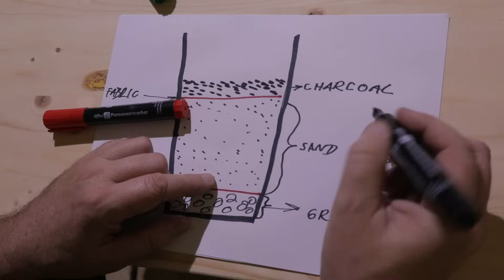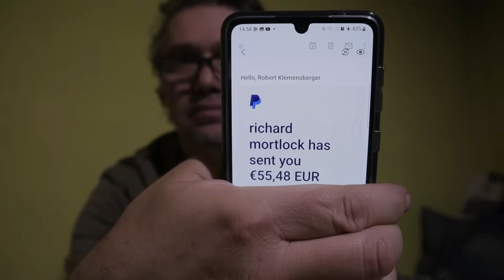DIY homemade WATER FILTER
DIY Survival water filter for every home. I designed this filter, especially for Ukraine. This means that the water filter does not need electricity to operate and is completely off the grid. Such a filter can be used to clean water from rivers, lakes, rainwater, and ponds. We replace the charcoal with a new one every three months and clean the sand and gravel only if the filter becomes clogged.
  It takes about one to two hours to filter one bucket of water, the water flows very slowly through the filter and this is good because we are filtering the water.
  The filter must not be frozen.
   For the first month of using the water filter, it would be appropriate to boil the water before using it for food. The filter will be in full operation after one and a half to two months, during which time the microorganisms will be in full operation inside the filter.
  Such a filter cleans water mechanically and biologically.
My experience with building natural filters is:
For about five years I have been building, testing, and designing my natural filters for natural pools, natural ponds, and natural treatment plants. I had a company in the construction of natural swimming pools and natural water treatment plants.

Filter material
-120 liter barrel
- one bucket of gravel
- 100 kilograms of sand
- 5 kilograms of charcoal
- filter fabric
- 70 centimeters of garden hose

Вибачте, я не володію УКРАЇНСЬКОЮ, перекладав гугл транслейт

Фільтр для води Survival своїми руками для кожного дому. Я розробив цей фільтр спеціально для України. Це означає, що водяний фільтр не потребує електроенергії для роботи та повністю відключений від мережі. Такий фільтр можна використовувати для очищення води з річок, озер, дощової води, ставків. Ми замінюємо деревне вугілля на нове кожні три місяці, а пісок і гравій очищаємо тільки в тому випадку, якщо фільтр забився.
  Щоб відфільтрувати одне відро води, потрібно приблизно одну-дві години, вода дуже повільно тече через фільтр, і це добре, тому що ми фільтруємо воду.
  Фільтр не повинен замерзати.
   Перший місяць використання фільтра для води доцільно кип'ятити воду перед використанням в їжу. Фільтр буде працювати на повну через півтора-два місяці, за цей час мікроорганізми будуть повністю працювати всередині фільтра.
  Такий фільтр очищає воду механічно і біологічно.
Мій досвід створення природних фільтрів:
Близько п’яти років я створював, тестував і проектував свої природні фільтри для природних басейнів, природних ставків і природних очисних споруд. У мене була компанія з будівництва природних басейнів і очисних споруд природної води.

Фільтруючий матеріал
- Бочка 120 літрів
- одне відро гравію
- 100 кг піску
- 5 кілограм деревного вугілля
- фільтруюча тканина
- 70 сантиметрів садового шланга

0:00 introduction
0:03 plan
0:22 filter material
0:40 assembling an off-grid water filter
2:41 installation of 15-30 mm gravel
3:30 filter fabric
4:42 sand installation 100kg
6:43 filter fabric
6:59 charcoal installation 5kg
8:16 installation of 15-30 mm gravel
9:02 installation of an important pipe
10:30 filling the filter with water
11:00 the pipe is leaking
11:41 explains
13:05 donations

 Uploaded to this channel are not how-to videos.